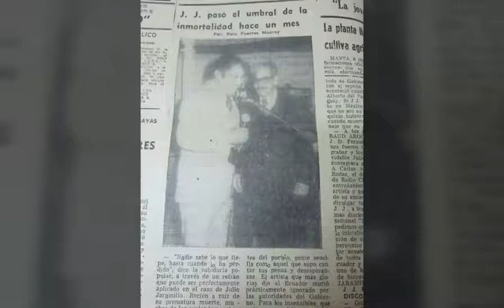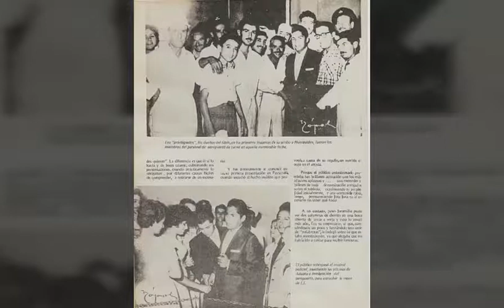Julio Jaramillo - Recordando Un Pasado《Full Audio Original En MP3 Y En HQ》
Lo Mejor Del Ruiseñor De Amercica.

JULIO JARAMILLO.

RECORDANDO UN PASADO.

Dulce recuerdo que va conmigo aferrado mi vida, me acompaña por doquier en mi vivir mi corazon que te espera y no se engaña por que tu volveras pero no se cuando sera.

El avismo de dolor que provoca tu ausencia me angustia de no verte a mi lado, por que cuando te evoco acongojado y oscurece la luz de mi existencia y quiero morir.

Volveras otra vez luz esperanza a ver el corazon del que te espera y que te ha de esperar la vida entera sin que muera su amor por tu tardansa.

Nostalgia de sentirte tan lejana que llena mi alma de melancolia solo se que volveras de nuevo un dia a los albores de una epoca feliz que paso.

Solo se que volveras de nuevo un dia a los albores de una epoca feliz que ya paso.

⭐⭐⭐Joséph Anthony⭐⭐⭐